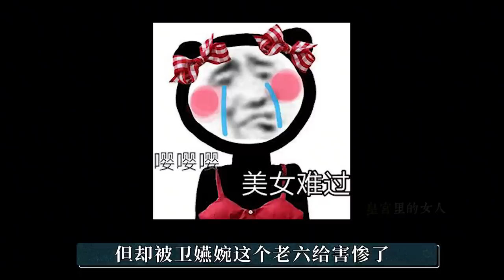《如懿传》一柄如意，竟暗示了后宫三巨头的婚姻？细节令人心酸丨后宫冷婶儿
经典清宫戏大揭秘系列~
皇帝的后宫比你想象的更精彩~